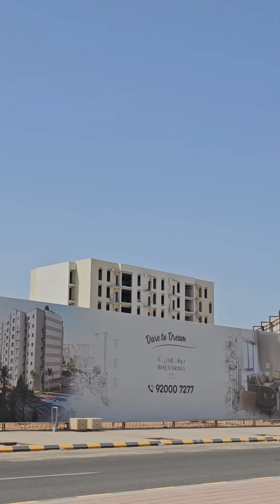جوله عامه على مشاريع اسكان ضاحية الجوهره في جده تحت الانشاء (فينان)